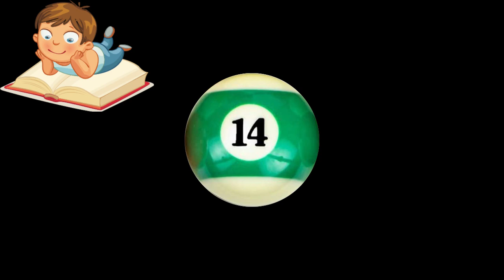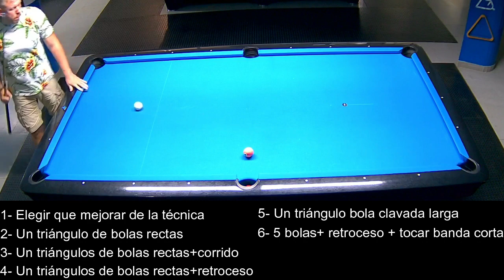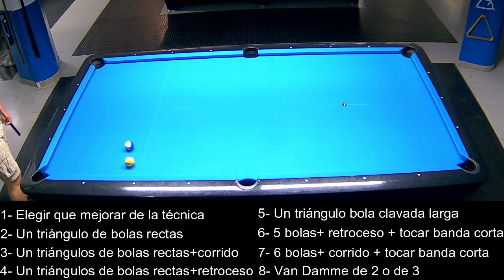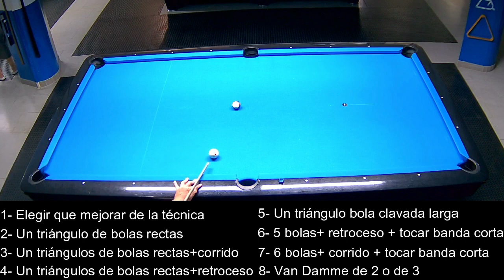SUBE de NIVEL💪||RAPIDO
¿Listo para mejorar tus habilidades en el billar? ¡¡¡¡Haz clic aquí para acceder a recursos exclusivos y descargar nuestra app EproCoach!
🎱Jugadores de élite: Entrenamientos de campeones como David Alcaide, Steve Boyle, Hugo Boyle e Iker Andoni Echeverría.
🎱Drills de control: Controla cuantas tacadas te haces de saque en bola 8, 9 o 10. Y mucho más.
🎱Detector de errores: Registra tus errores en menos de 10 segundos para luego entrenarlos a tu aire y midiendo las estadísticas.
🎱Juego de drills: Progresión diaria con 30 niveles, alcanzando hasta 1000 drills.
🎱Tiros línea: Domina el control de la bola blanca, los 400 tiros que salen más en el pool.
🎱Modalidad de puntos débiles: Enfoca tu entrenamiento en las áreas donde necesitas mejorar. El programa detecta que drills se te dan mal.
🎱Calendario personalizado: Programa mensual adaptado a tu nivel y objetivos.
🎱Clases particulares: Entrena con David Alcaide y otros profesionales en sesiones exclusivas.
🎱Runout Drills: Secuencias realistas de juego en partidos para aprender que serie debes hacer.
🎱Drills de partidas históricas: Recreación completa de juegos clásicos.
🎱2000 drills en 20+ habilidades: Más de 400 ejercicios iniciales, con 2 nuevos añadidos diariamente hasta llegar a 2000.

Aunque en este canal hay videos exclusivos, puedes ampliar tu formación en mi página web 👇👇

Donde encontrarás gran parte de estos videos de forma organizada y por niveles. Así como drills adecuados para cada nivel.

Si lo que te interesa son los drills y quieres ponerte a prueba, te propongo un juego. Entra en mi canal secundario:

cada semana saco un nuevo drill. El juego trata de empezar desde el nivel uno e ir avanzando. ¡¡A ver hasta cual eres capaz de llegar!! AQUÍ

Grupo de Instagram

Grupo de TikTok